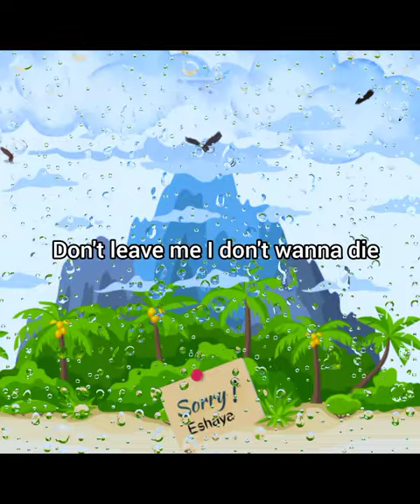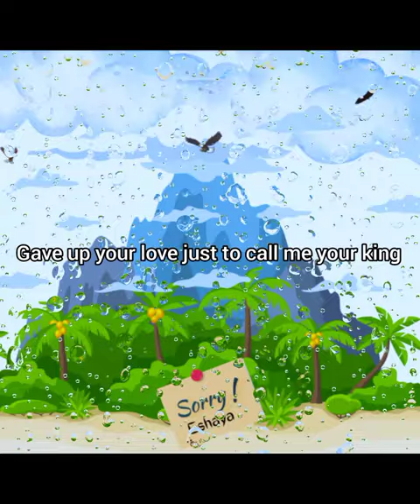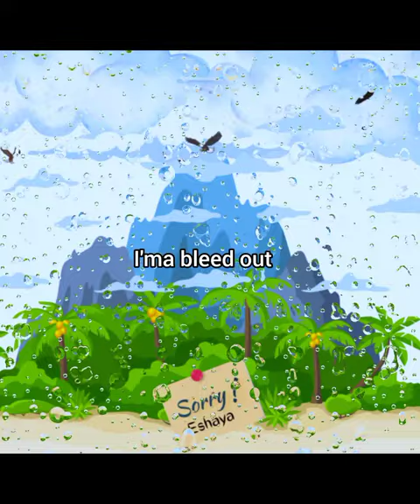SORRY - video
Eshaya's anticipated song - Sorry is out on all platforms

- Stream on any store of your choice 🔥